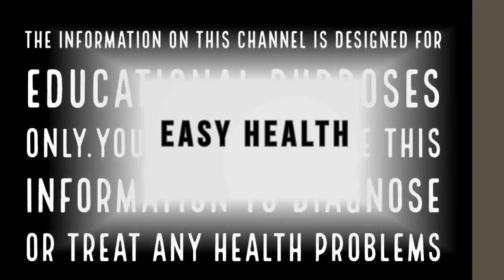വയര്‍ ചാടിയത് ഒഴിവാക്കാന്‍||Health Tips Malayalam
വിക്‌സ് കൊണ്ടു വേറൊരു ഗുണം കൂടിയുണ്ട്. വയര്‍ കുറയ്ക്കുകയെന്നതാണിത്. വയര്‍ ചാടിയത് ഒഴിവാക്കാന്‍ വിക്‌സിനൊപ്പം കര്‍പ്പൂരം കൂടി ഉപയോഗിയ്ക്കുമെന്നു മാത്രം.

വിക്‌സും കര്‍പ്പൂരവും ഉപയോഗിച്ച് ചാടിയ വയര്‍ എങ്ങനെ കുറയ്ക്കാമെന്നു നോക്കൂ,